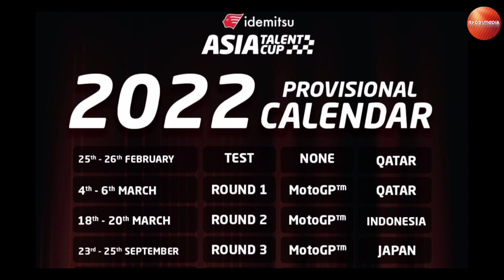Veda Ega CS akan Berlomba Asia Talent Cup bulan September 2022 ini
Veda Ega Pratama, Reykat Yusuf Fadillah, Aan Riswanto, Diandra Trihardika adalah nama pebalap muda Indonesia di ajang Asia Talent Cup 2022. Asia talent cup menggunakan motor Prototype Honda NSF250R, peserta Asia talent cup mulai Asia Oceana.